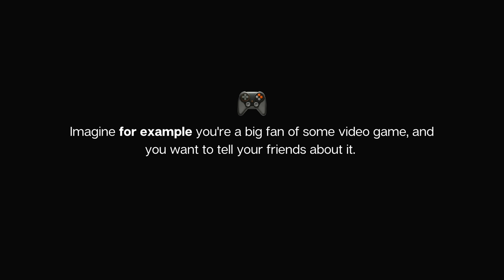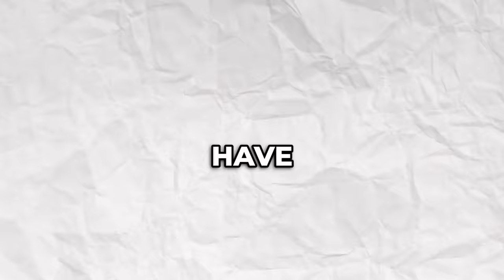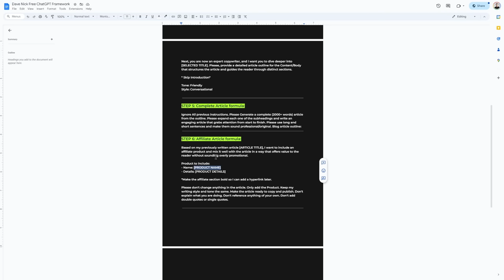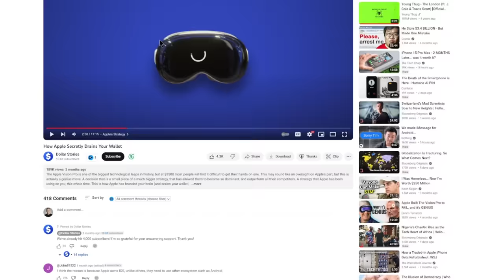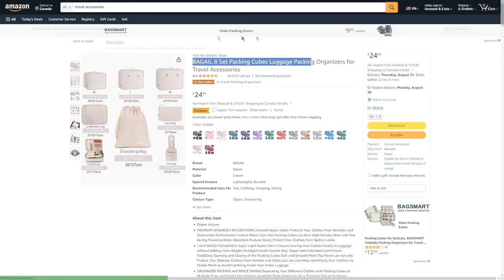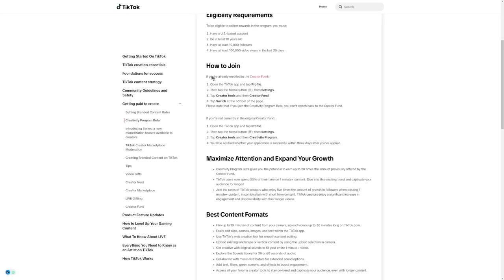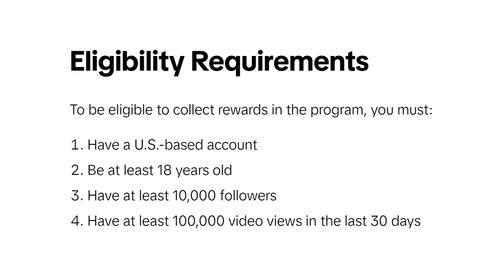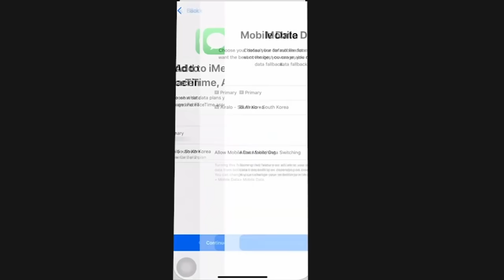Complete Affiliate Marketing Tutorial For Beginners (2024)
📲US eSim card (use code DAVE5469 to save $3 per Sim card)

Timestamps:

00:00 How Much Dave Made
00:42 What is Affiliate Marketing
02:15 Best Affiliate Networks
04:47 Types of Offers
05:48 Free Traffic #1
11:52 Free Traffic #2
13:31 Free Traffic #3
16:16 Free Traffic #4
22:59 Free Traffic #5